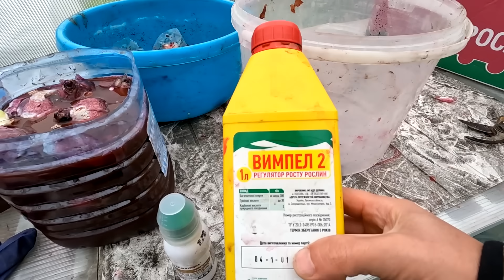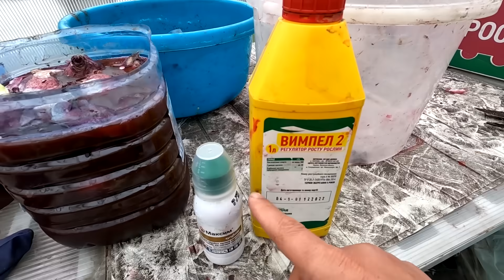Це найкращий спосіб посадки тюльпанів! Мавританська клумба.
Висаджуємо велику клумбу тюльпанів дуже цікавим, легким способом!.
Також в відео ПОКРОКОВО: підготовка клумби(чим заправити), обробка цибулин(в чому замочити), коли саджати(орієнтир на температуру), як скласти композицію "Мавританська" клумба тюльпанів, як посадити під "совочок"- легкий спосіб, від якого я просто в захваті!
- тюльпани, нарциси, амариліси та інші цибулинні квіти з Голландії!
- якісне професійне насіння овочів та квітів в дрібній упаковці! З цього насіння виростають урожайні овочі та красиві квіти!
- якісна плівка для теплиць, торфяні субстрати Класманн та інші.